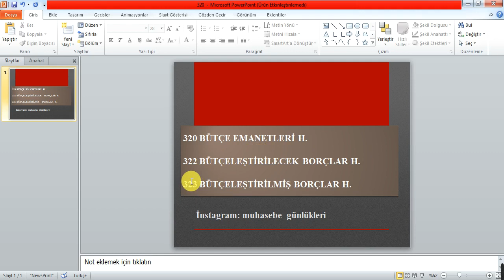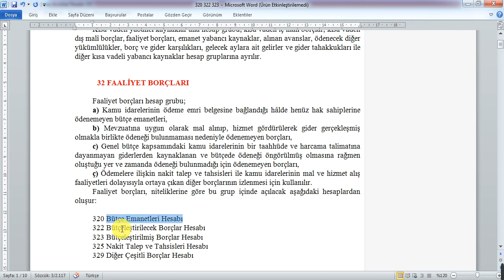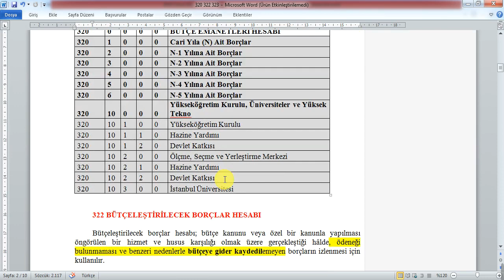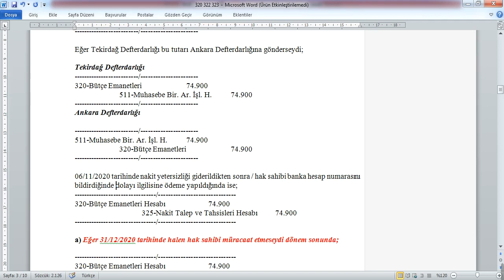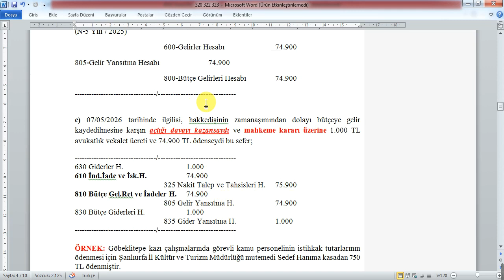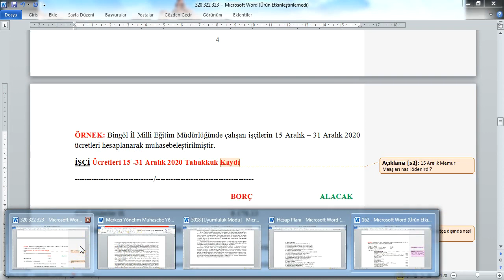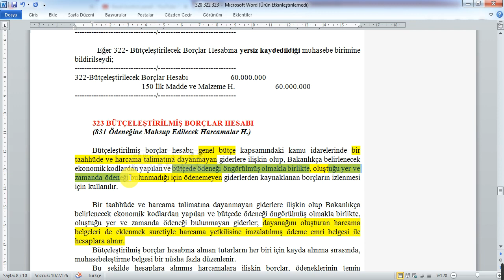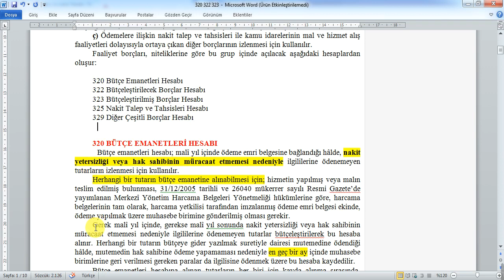320 Bütçe Emanetleri H. / 322 Bütçeleştirilecek Borçlar H. / 323 Bütçeleştirilmiş Borçlar H.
Merhaba. Bu videoda sınavlarda sıklıkla sorulan üç hesabın işleyişini anlattım. İyi çalışmalar sağlıklı günler dilerim.